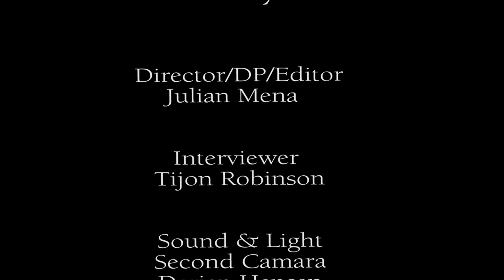School Safety Finest Documentary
story about Michelle Broughton,  School Safery Officer

Director/Dp/Editor

Yu-Lian Films